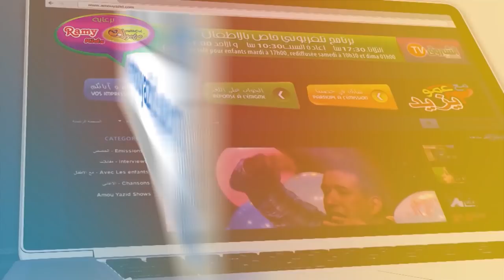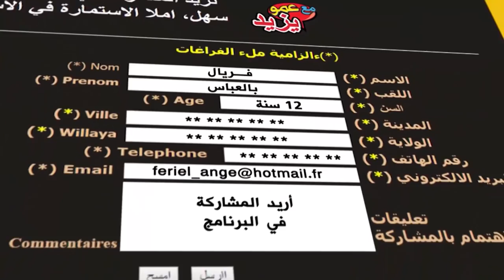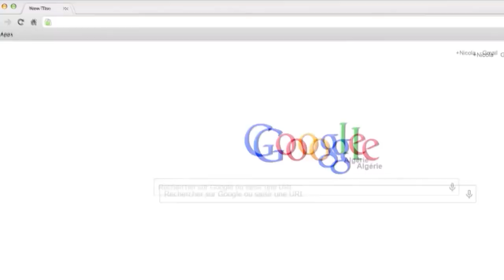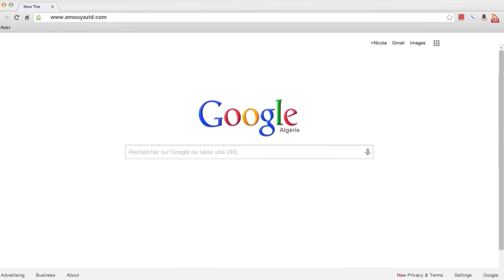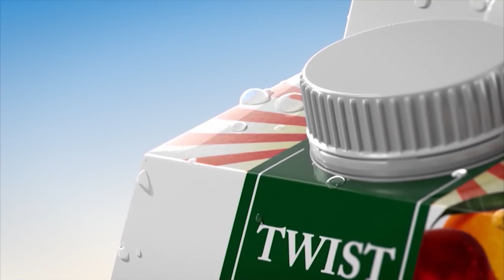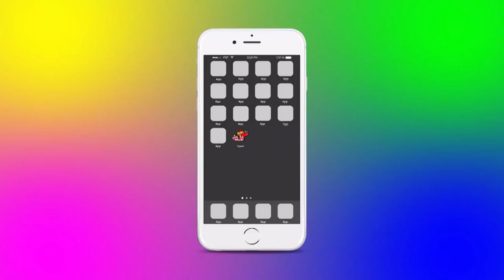مع عمو يزيد الحلقة 22 الموسم 04 ليوم 22 جانفي 2019 MAA Amou Yazid EP22 S04 du 22 janvier 2019